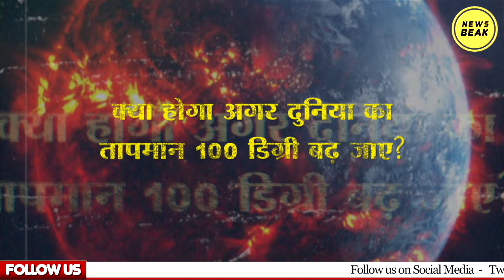क्या होगा अगर दुनिया का तापमान 100 डिग्री बढ़ जाए?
UPI - newsbeak@yesbank